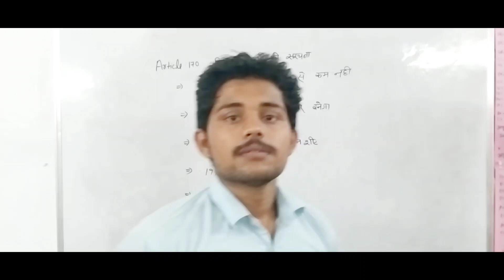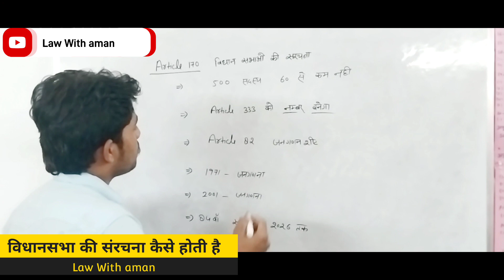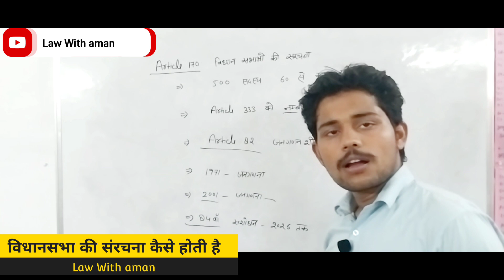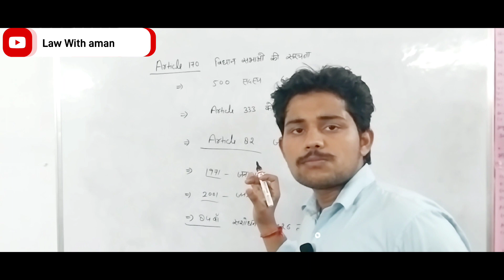Article 170 !! विधानसभा की संरचना कैसे होती है!!indian constitution!!भारतीय संविधान!!Law With aman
Article 170
Article
indian constitution
law With aman
law
indian law
अनुच्छेद
अनुच्छेद 170
अनुच्छेद 170 क्या है
अनुच्छेद 170 विधानसभा की संरचना
भारतीय संविधान

Law class
polity class
political Science exam
polity Preparation
llb Preparation
llb full information